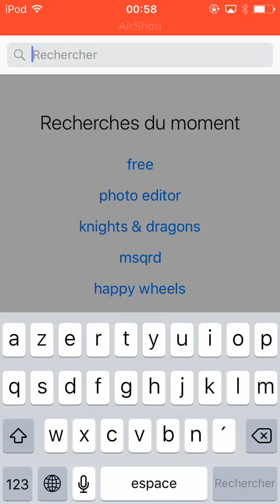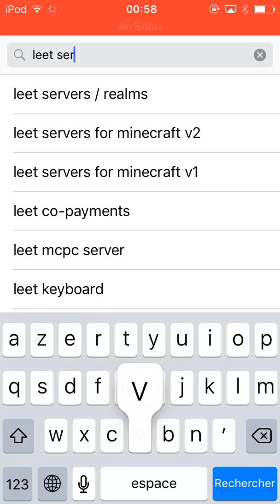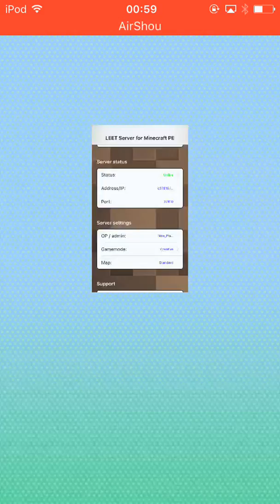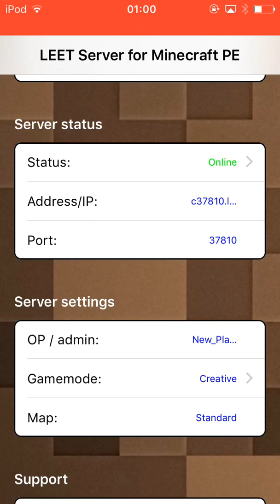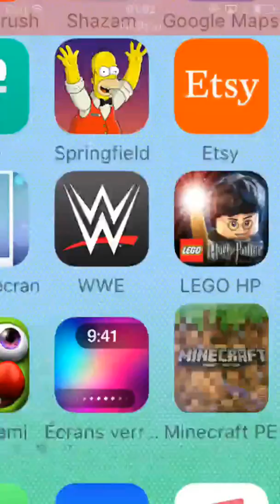Creer un serveurs sur Minecraft pocket edition iOS